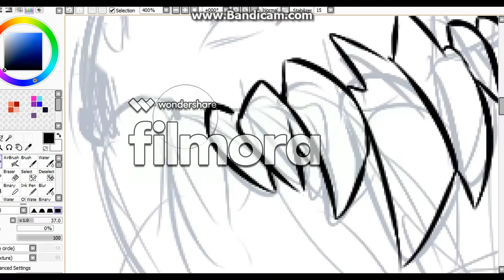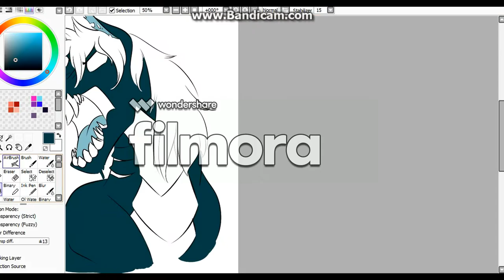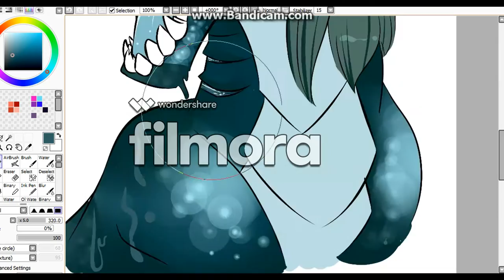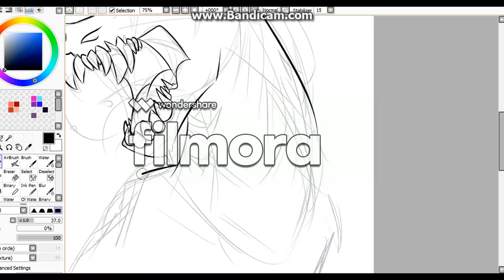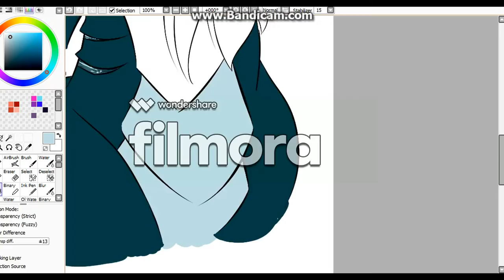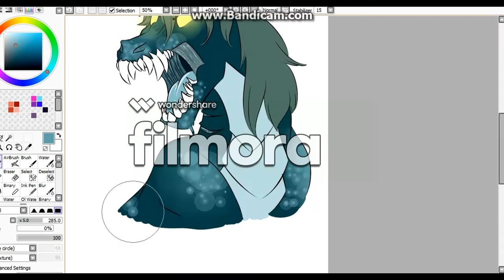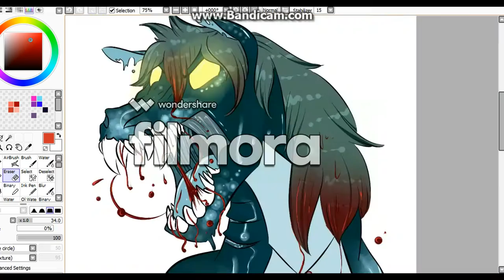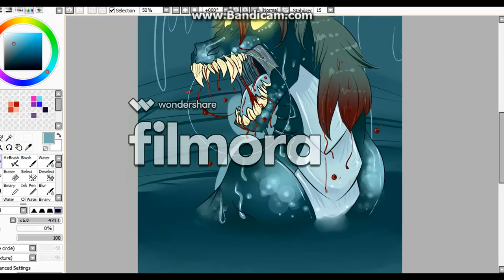Kelpie (Speedpaint)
A speedpaint of a kelpie pic I drew a while back! These are super fun to make, and if you're following me on Tumblr/fA you'vee seen my other cryptid pics as well, consider these a small series ;P
Also forgive me for any watermark inconveniences!! It's my first time creating a kinda presentable speedpaint so I haven't found the best programs yet, I'm sorry ;v;

Songs: Spooky Scar Skeletons (TLT remix) and Harder, Better, Faster, Stronger (Daft Punk)
All rights to their respective creators

Feel free to drop a suggestion anytime as well!!